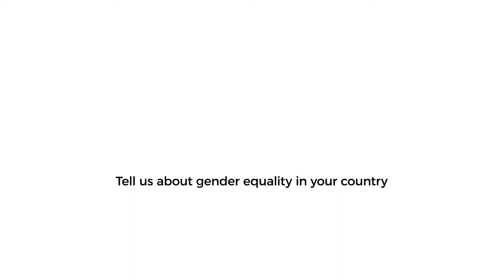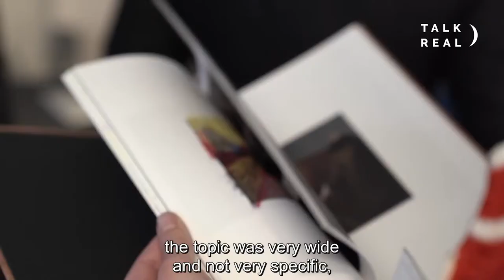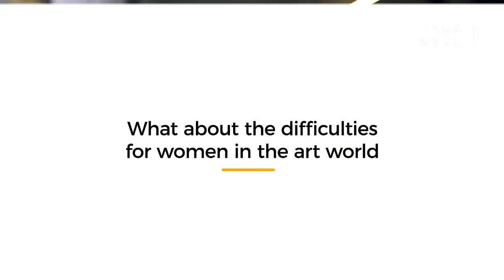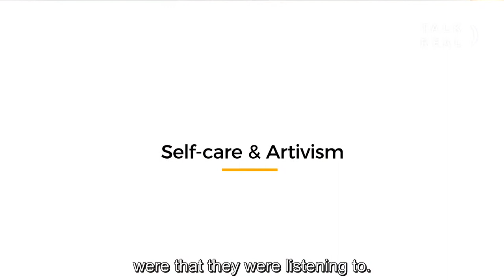Verena Spilker | Transnational Queer Underground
Meet Verena Spilker. She is a Berlin based artist and founder of Transnational Queer Underground. She is also a DJ and curator of the exhibition TheGalleryProject which aimed to promote different views on gender and how they can be interpreted by different artivists around the world.
Video by Basem Nabhan in the context of ArtGoraRiga, organised by the Världskulturmuseerna, Fundacja Soclab - Laboratorium Badań i Działań Społecznych, RTU - Rīgas Tehniskā universitāte, TASO Foundation • ფონდი ტასო, Fundacja Soclab - Laboratorium Badań i Działań Społecznych, Lygių galimybių plėtros centras and University of Tartu.

With the support of the Swedish Institute Svenska institutet and the Swedish Ministry for Foreign Affairs

EU Strategy for the Baltic Sea Region Tandem